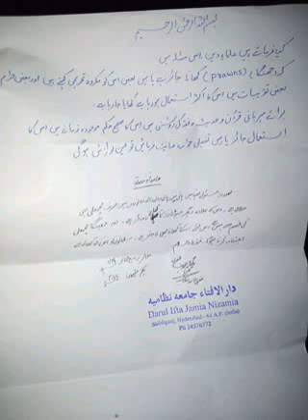Jhinga Khane pe fatwa Expose